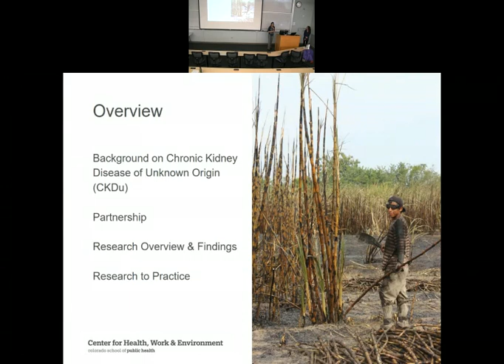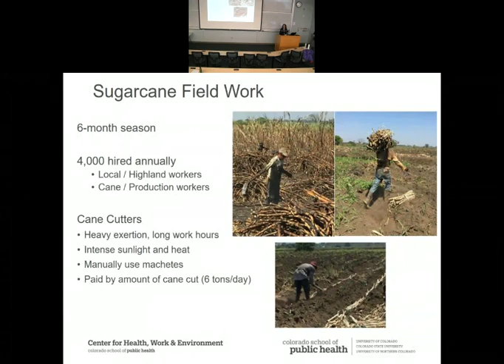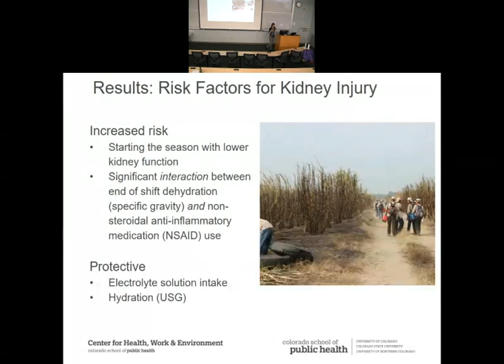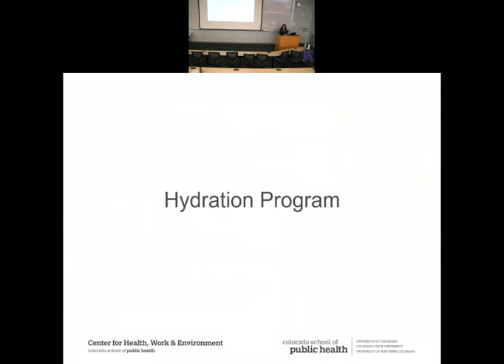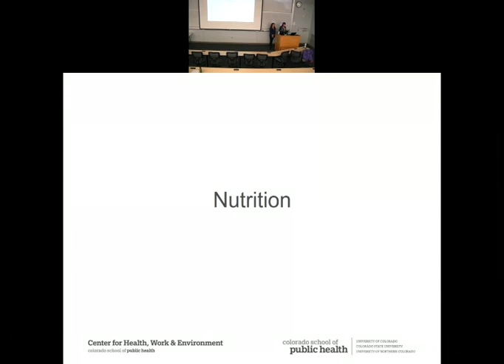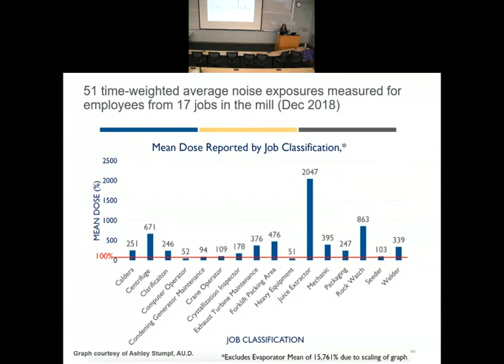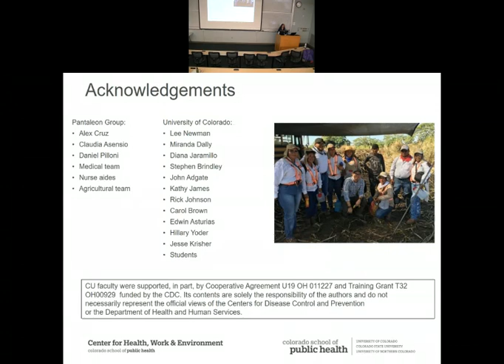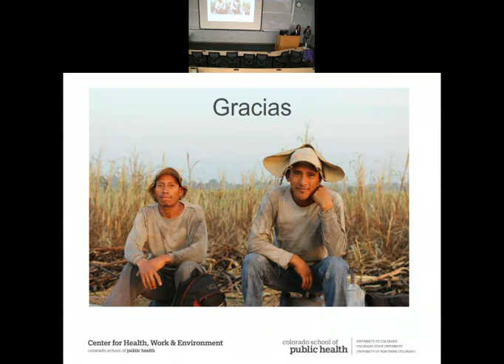Partnering with Agroindustry to Protect Workers in Latin America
Global Health Lecture Series 20 Nov 19

This Global Health Lecture Series talk was presented by Jaime Butler-Dawson, PhD, MPH, Research Instructor, Center for Health, Work & Environment, Colorado School of Public Health and Lyndsay K. Krisher, MPH, Senior Professional Research Assistant, Center for Health, Work & Environment, Colorado School of Public Health